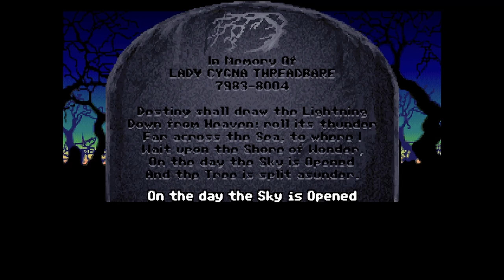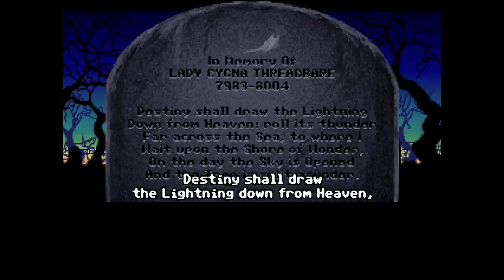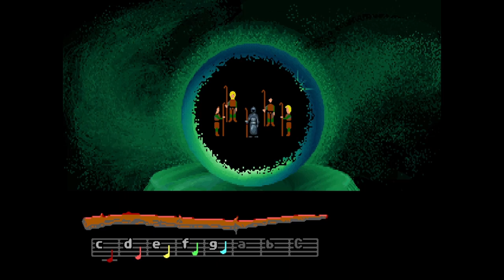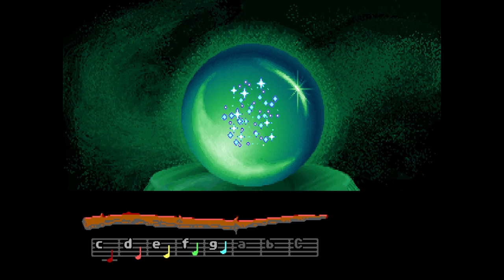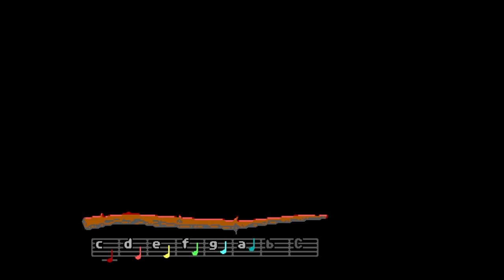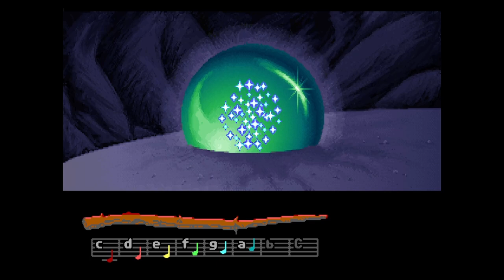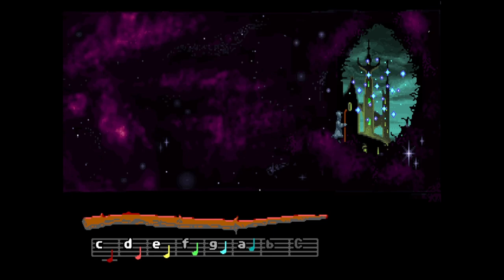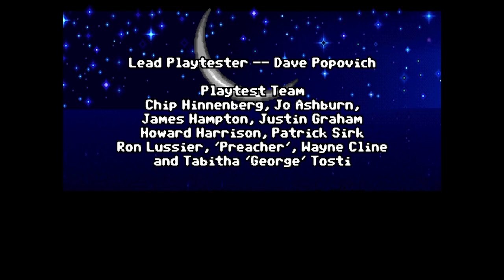LOOM - KOMPLETTES SPIEL ZwergiLive * Zwergi und Mordi werden ordentlich eingewebt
LOOM - Complete Playthrough Streamaufzeichnung Live auf Twitch

LOOM - "Du meinst das letzte Meisterwerk der Erzählkunst von Lucasfilms™ Brian Moriarty™? Ein unglaubliches Adventure mit einer magischen Benutzerführung, verblüffenden 3D Grafiken, klassischer Musik und Soundeffekten. Nicht zu vergessen die detaillierte Animation und die Spezial-Effekte. Sowie die einfache Bedienung der Charaktere, Objekte und Zaubersprüche. Schnell, bevor dir jemand zuvorkommt. Kauf dein LOOM™ noch heute!" Cobb in der Scumm Bar™ von Melee Island™.  Am 1. Januar 1990 für Atari ST, CDTV, Commodore Amiga, FM Towns, IBM PC, Macintosh, PC Engine. Sehr viel später auch auf Steam erschienen. Gespielt auf Zwergis PC.